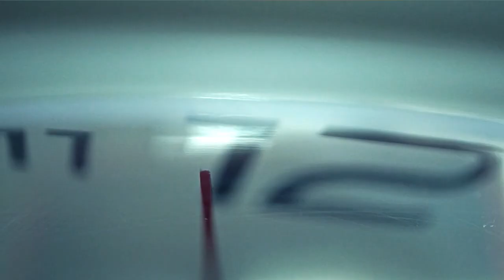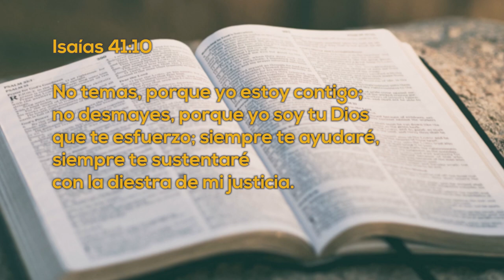Un Momento de PAZ 5 Abril 2023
Hoy tenemos a Dana Gutierrez, estudiante de la carrera de Ingeniería de la Universidad de Montemorelos, ella nos platica como la oración es parte escencial en su vida, no te lo pierdas.